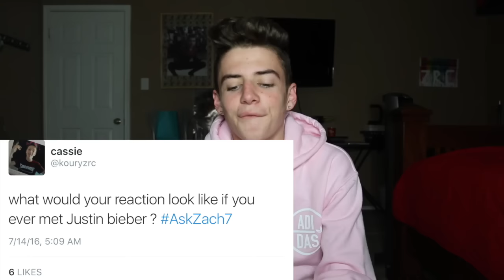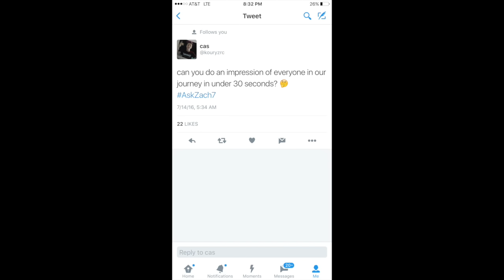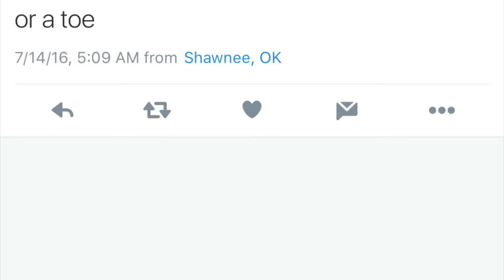IMPERSONATING OUR JOURNEY | Zach Clayton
i would die if i ever met justin bieber OMG